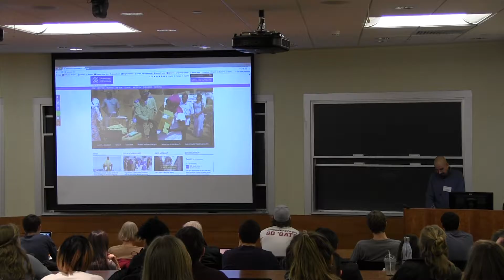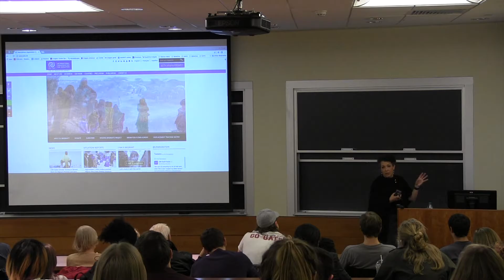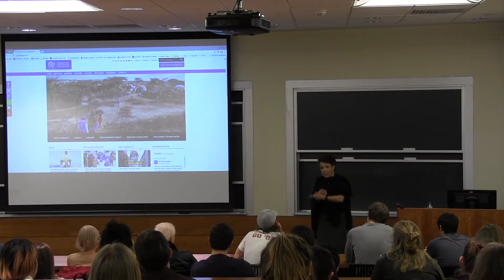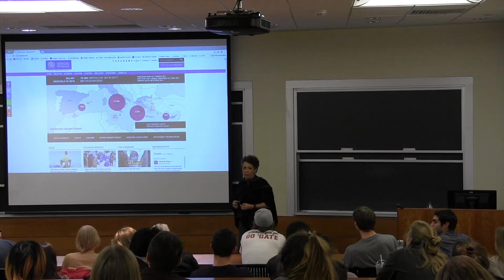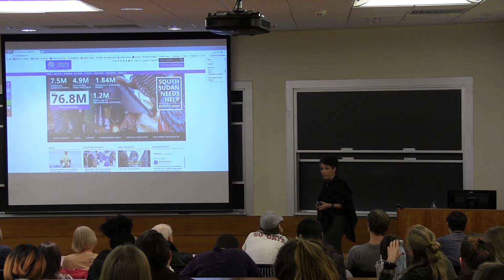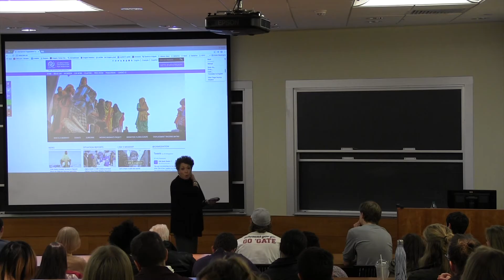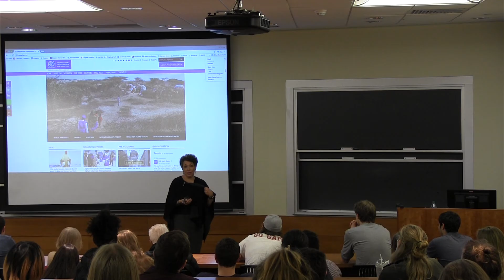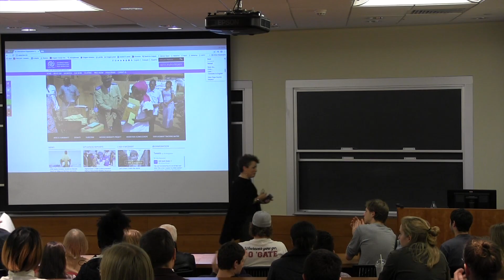Michele Klein Solomon '83: "International Migration and Human Mobility: Opportunity or Threat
Michele Klein Solomon '83,  Senior Policy Advisor to the Director General, International Organization for Migration speaks at Colgate for the Lampert Institute Talk.

International migration is at the top of national and international policy and political agendas.  With 244 million international migrants in the world today, some 23 million of whom are refugees fleeing conflict and persecution, the numbers are at the highest recorded levels ever, yet represent just some 3.2 percent of the global population.  Beyond sending back money, migrants foster skills, educational and investment flows into their countries of origin, and fill critical jobs and provide essential skills to their host countries, often resulting in entrepreneurship, business and job creation in their host societies.

At the same time, global security concerns make it all the more essential that governments know which non-nationals are entering their countries, and manage the potential security and economic implications of migration.  Rising xenophobia and discrimination in many parts of the world, combined with security fears, have made the debate around migration toxic, making it difficult to have a rational, evidence-based discussion and approach to policy formulation.  Is international migration an opportunity or threat in an interconnected and insecure world?  How can national and global policies harness the positive potential of migration while reducing both the incidence and impact of forced and irregular migration?